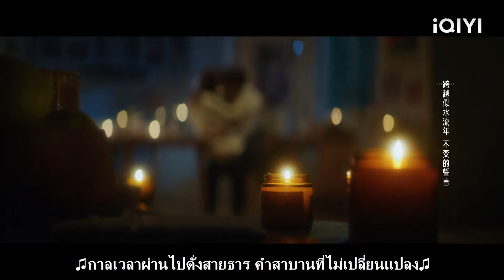ซินเดอเรลล่านั่งอยู่บนตักของซีอีโอและซีอีโอก็อดไม่ได้ที่จะพาเธอเข้านอน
【ต่งต่งเอินยอดนักบริการ】
JPKFDDE